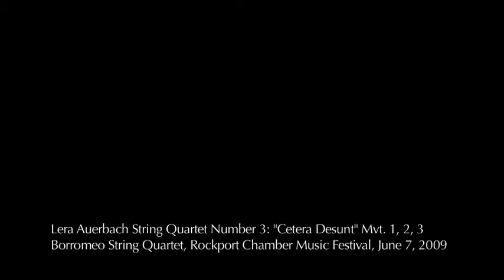Auerbach, Quartet No. 3 "Cetera desunt" Mvts. 1,2,3 Borromeo Quartet; Rockport, Mass. June 7, 2009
The Borromeo Quartet begins their journey with the four string quartets of Lera Auerbach with their performance of String Quartet No. 3 "Cetera desunt" at the Rockport Chamber Music Festival June 7, 2009